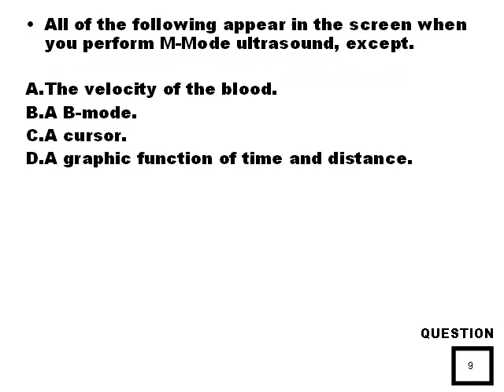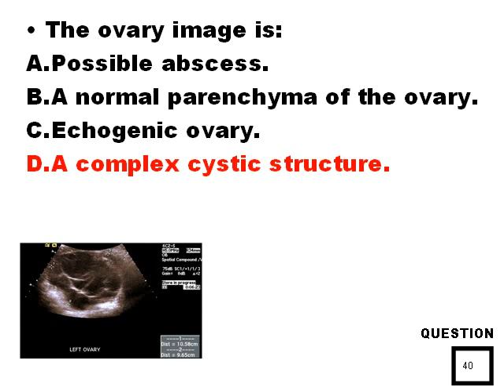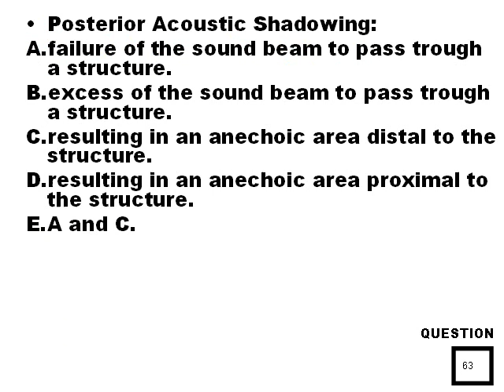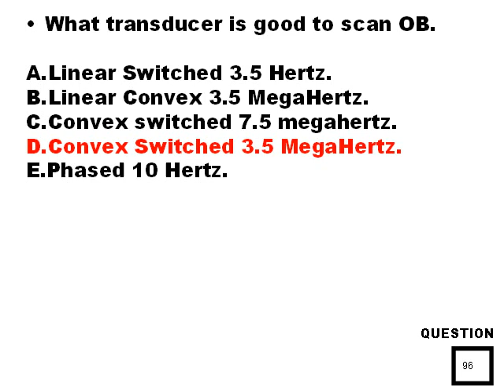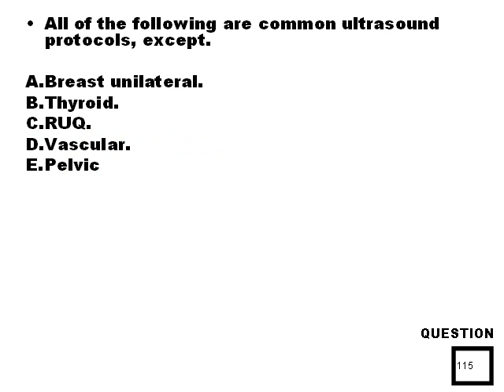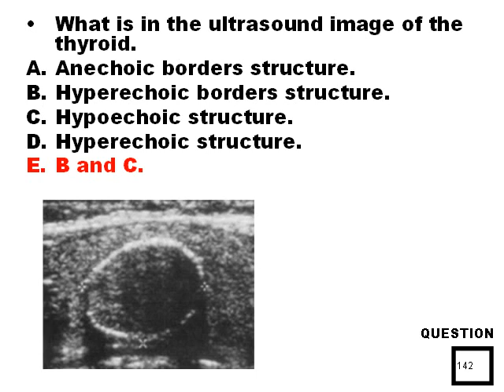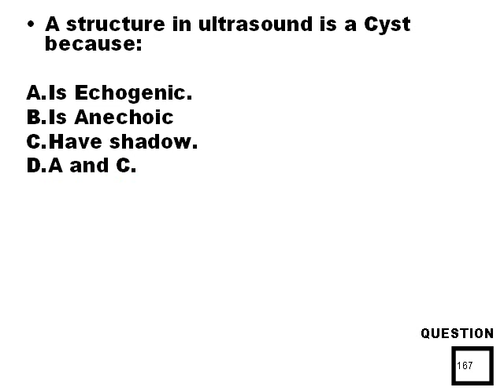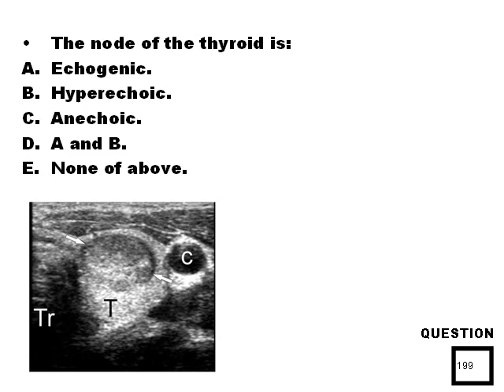CHULETA 2 IMAGE PRODUCTION COURSE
Description of Ultrasound Images.